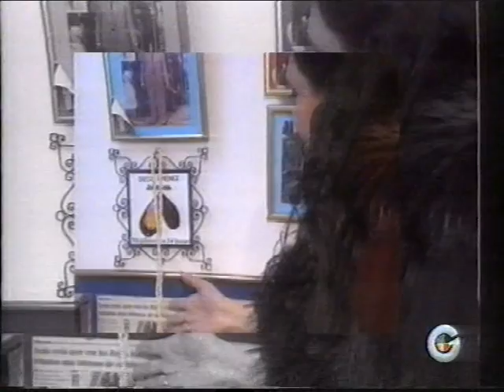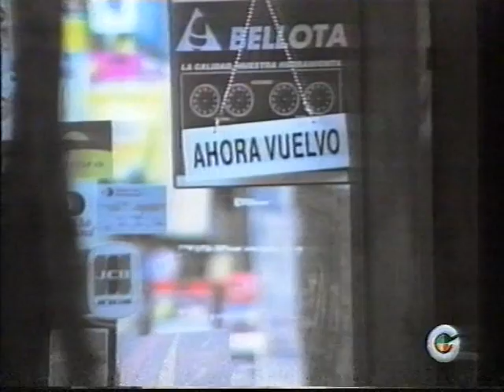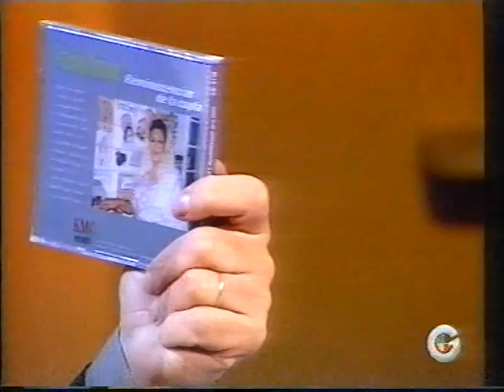ANTOÑITA JIMÉNEZ: HERRERIANOS (2000) 1ª PARTE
Carlos Herrera entrevista a Antoñita Jiménez.